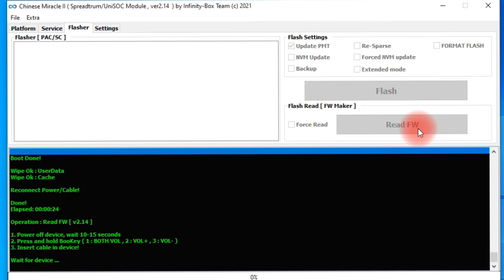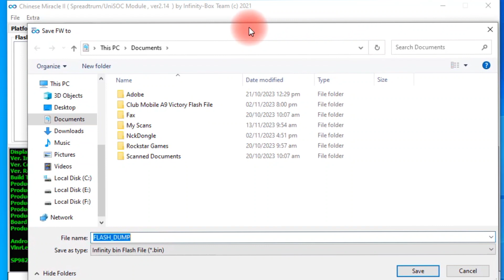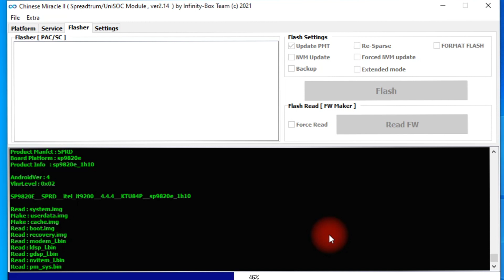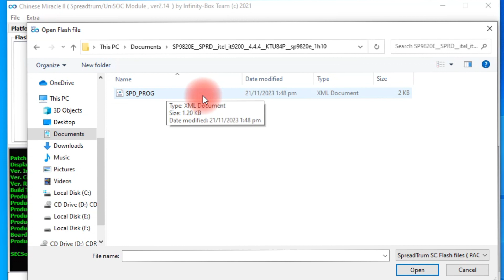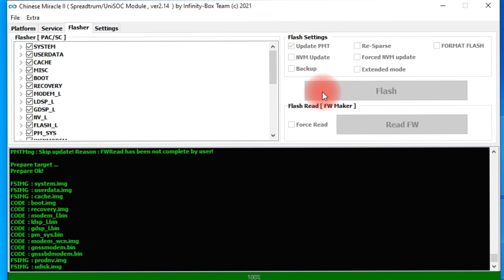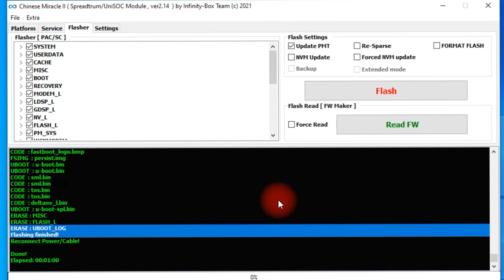iTel it9200 4G Flash File & flashing by vehari mobile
Password: veharimobile786